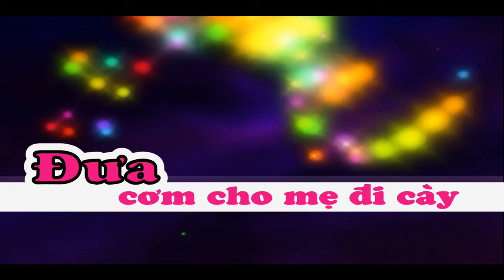ĐƯA CƠM CHO MẸ ĐI CÀY (Hình minh họa theo lời bài hát)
ĐƯA CƠM CHO MẸ ĐI CÀY

Chào mừng các bạn đến với kênh SƠN CA. Kênh chia sẻ các video NHẠC THIẾU NHI HAY.